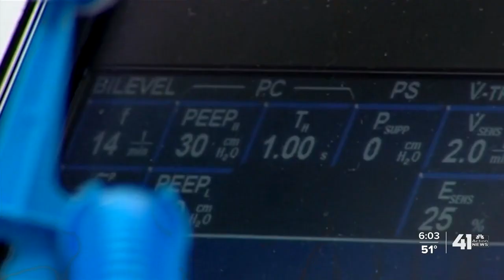COIVID-19 survivor shares lessons from near-death experience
Angela Griswold was diagnosed with COVID-19 and spent two months in the hospital and in rehab. She said she hopes the lessons she learned will help others make the right choice to wear a mask, even at family gatherings.